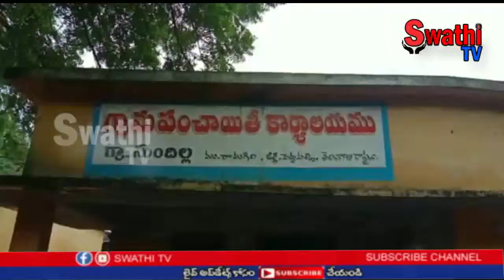సుందిళ్ళ గ్రామ సర్పంచ్ మరియు పోలీస్ శాఖ ఆధ్వర్యంలో ఐదవ విడత తెలంగాణకు హరితహారం కార్యక్రమం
*పత్రిక ప్రకటన*

 *ప్రతి ఒక్కరూ మొక్కలు నాటి పర్యావరణ పరిరక్షణకు కృషి చేయాలి.*
. *రామగుండం పోలీస్ కమీషనర్ వి.సత్యనారాయణ, ఐపీఎస్*

                                                                                                                                                                                                               రామగుండం పోలీస్ కమిషనరేట్ పరిధి పెద్దపల్లి  జిల్లా గోదావరిఖని 2 టౌన్ పోలీస్ స్టేషన్ పరిధిలోని సుందిళ్ళ గ్రామం లో *ఐదవ విడత తెలంగాణకు హరిత హారం* కార్యక్రమంను సుందిళ్ళ గ్రామ సర్పంచ్ మరియు పోలీస్ వారి ఆధ్వర్యంలో నిర్వహించరు ఈ కార్యక్రమానికి ముఖ్య అతిథిగా హాజరైన రామగుండం పోలీస్ కమీషనర్ వి.సత్యనారాయణ గారు మొదట సుందిళ్ళ గ్రామంలో ని నరసింహ స్వామి దేవాలయం లో పూజలు నిర్వహించి తరువాత హరితహారం కార్యక్రమంలో పాల్గొని మొక్కలు నాటారు.

ఈ సందర్బంగా సీపీ గారు మాట్లాడుతూ. తెలంగాణా రాష్ట్ర ప్రభుత్వం ఐదవ విడత తెలంగాణకు హరితహారం కార్యక్రమం ను ఎంతో ప్రతిష్టాత్మకంగా చేపట్టడం జరిగిందని, అందులో భాగంగా పోలీస్ శాఖ కూడా తమ వంతుగా చెట్లను నాటి కమిషనరేట్ లో పోలీస్ శాఖకు కేటాయించిన లక్ష్యాన్ని పూర్తి చేయడం జరుగుతుందని అన్నారు.
*గతం లో వాటర్ కొనుకొని తాగేవాళ్ళు ఉండేవారు వారిని అందరు వింతగా చూసేవాళ్లం కానీ ప్రస్తుత పరిస్థితుల్లో అందరూ త్రాగే మంచి నీరు కొనుకొని త్రాగే పరిస్థితి అదేవిధంగా చెట్ల విపరీతంగా నరికి వేత వలన అడవుల శాతం తగ్గి పోయింది.ఆరోగ్య పరిస్థితి బాగా లేని వారికి మాత్రమే హాస్పిటల్ లలో కృత్రిమ శ్వాస అవసరం ఉండేది కానీ ప్రస్తుతం మనం చెట్లు నాటి వాటిని రక్షించాలి లేనట్లయితే భవిష్యత్ లో మనం కృత్రిమ ఆక్సిజన్ కొనుకొని జీవంచాలిసిన పరిస్థితి ఏర్పడుతుంది అన్నారు.   ప్రకృతిని పరిరక్షించుకోవడంలో ప్రతి ఒక్కరు బాధ్యతగా భావించి ముందుకు రావడంతో పాటు మొక్కలను నాటాల్సిన అవసరం వుందని తెలిపారు*.చెట్లు మనకు తల్లితో సమానమని ఒక తల్లి తన పిల్లల్ని ఎంత జాగ్రత్తగా చూసుకుంటుందో మనం కూడా నాటిన ప్రతి  మొక్కను అంత జాగ్రత్తగా చూసుకోవాలని కోరారు. నాటిన మొక్కలను సంరక్షణ కూడా అందరూ బాధ్యతగా స్వీకరించాలని, రాబోవు భావితరాలవారికి కాలుష్యరహిత వాతావరణంను అందించాల్సిన భాధ్యత మన అందరి పై వుందని తెలిపారు. చెట్లే లేకపోతే మనం లేము అని, పర్యావరణం బాగుంటేనే మనం అందరం ఆరోగ్యంగా బాగుంటాము అని అన్నారు. భవిష్యత్తు తరాల వారికి స్వచ్ఛమైన గాలి అందక మానవ మనుగడనే ప్రశ్నార్థకం అవుతుంది అని, కావున తప్పకుండా అందరూ చేట్లును నాటాలి అని  సిపి గారు అన్నారు.

 ఈ కార్యక్రమంలో  పెద్దపల్లి డీసీపీ టి.సుదర్శన్ గౌడ్,గోదావరిఖని ఏసీపీ ఉమేo ధర్,గోదావరిఖని 2 టౌన్ సిఐ వెంకటేశ్వర్లు,ఏస్ఐ సహదేవ్ సింగ్,సర్పంచ్ రాయలింగ్ ,టీచర్స్,విద్యార్థిని విద్యార్థులు,ప్రజలు,పోలీస్ సిబ్బంది పాల్గొన్నారు.